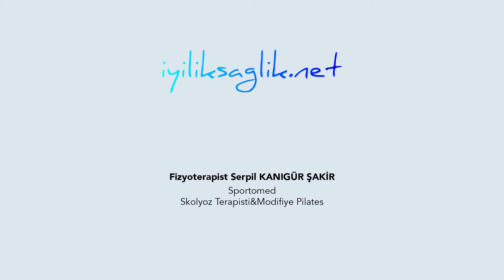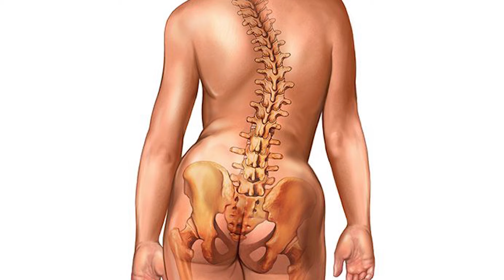Skolyoz I Fizyoterapist Serpil Kanıgür Şakir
“SKOLYOZDA KİŞİYE ÖZEL TEDAVİ UYGULANIYOR"

Fizyoterapist Serpil Kanıgür Şakir, genellikle gelişim çağında ortaya çıkan skolyozda (omurga eğriliği) tedavinin kişiye özel olduğuna dikkat çekiyor. Erken yaşlarda bale ve jimnastiğe yönelmenin riski azalttığına dikkat çeken Şakir “Yaş ve kemik gelişimine göre tedavide düzenli egzersiz, korse ve ileri aşamada cerrahi müdahale yöntemlerini kullanıyoruz” diyor.